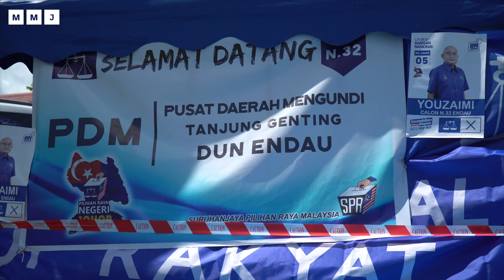Rangkuman Keluargaku Pengundi BN | PDM Tanjung Genting | Endau | Mersing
Anjuran Bersama Vetreran UMNO